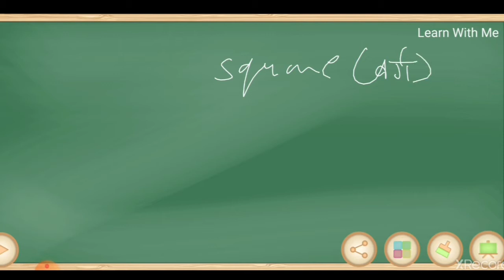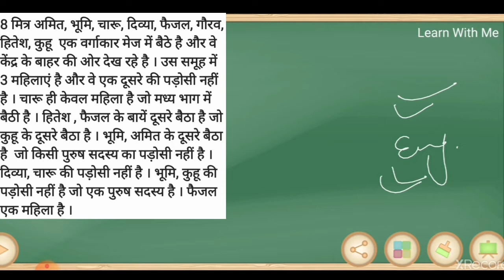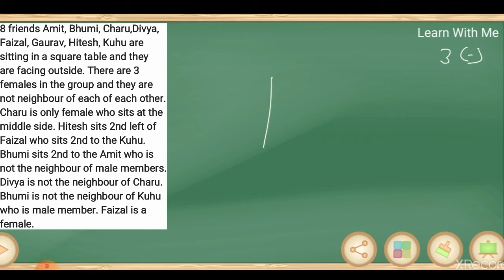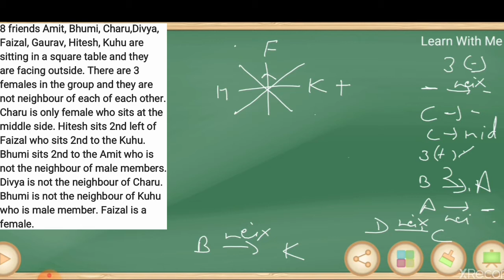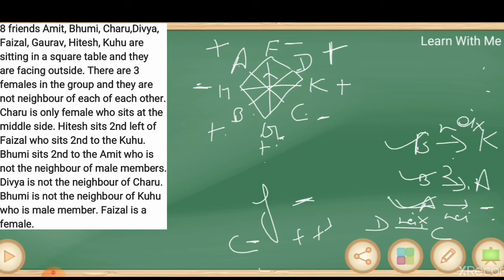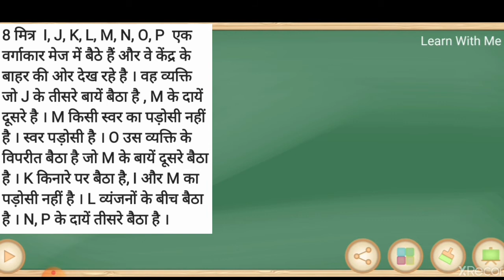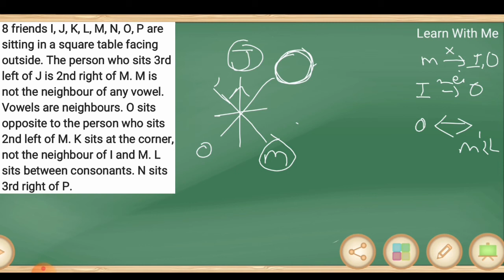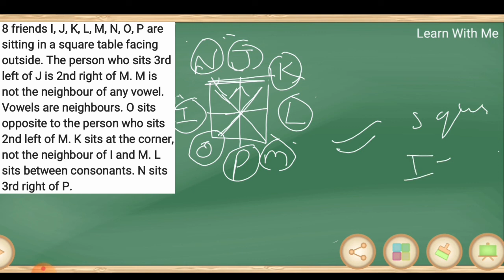Sitting Arrangement & Puzzle । Square Based (Facing OUTSIDE) Concept । Explanation In HINDI ।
Reasoning ।। Reasoning Tricks ।। Reasoning Class ।। Reasoning Class In Hindi ।। Banking Exams ।। Sitting Arrangement ।। Puzzles ।। Sitting Arrangement & Puzzles ।। Reasoning Sitting Arrangement Questions ।। Reasoning Puzzle Questions ।। Reassoning Sitting Arrangement & Puzzle Questions ।। Sitting Arrangement Reasoning Tricks ।। Puzzle Reasoning Tricks ।। Sitting Arrangement & Puzzle Tricks ।। Square Based Sitting Arrangement ।। Square Facing Outside ।।

In this video we discussed SITTING ARRANGEMENT & PUZZLE (SQUARE BASED). We cover all type of questions ( from basic to high ) in our session.